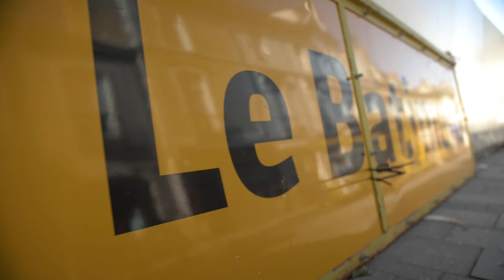Démontage de la grue sur le chantier du futur cinéma de La Flèche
La grue présente depuis un an et demi sur le chantier du nouveau cinéma municipal de La Flèche, a été démontée en août 2019. Une étape marquante pour cette construction qui devrait se terminer au printemps 2020.
Suivez l'évolution de la construction du nouveau cinéma sur notre
Prises de vue : Air2D3 / Août 2019